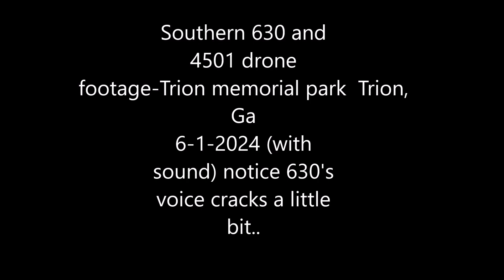Southern 630 and 4501 doubleheader.. drone video from Trion, Ga park with sound - 6-1-2024